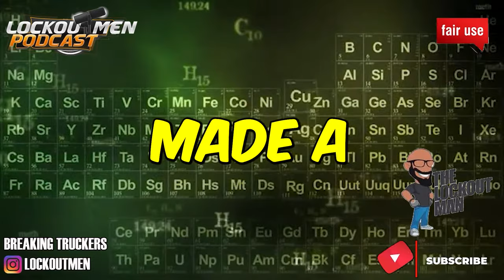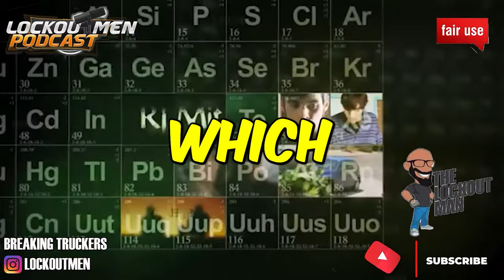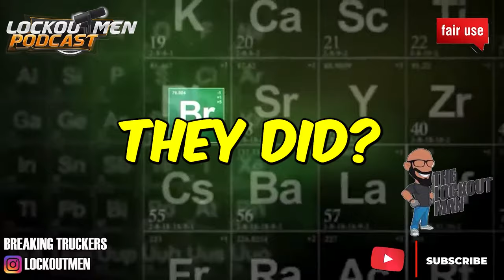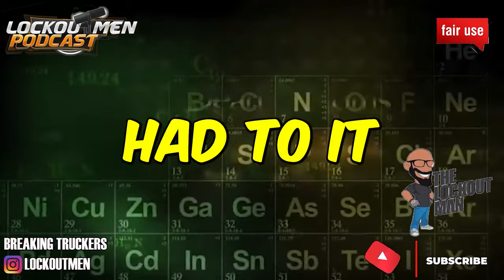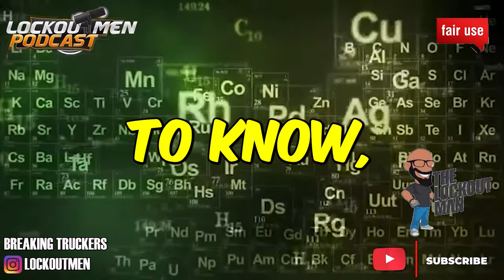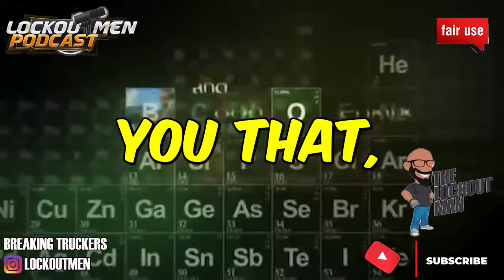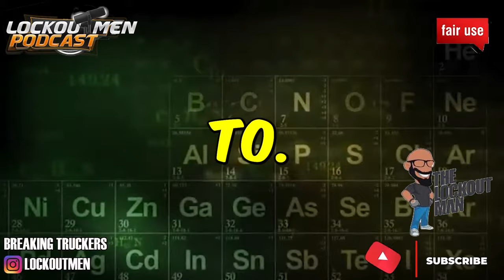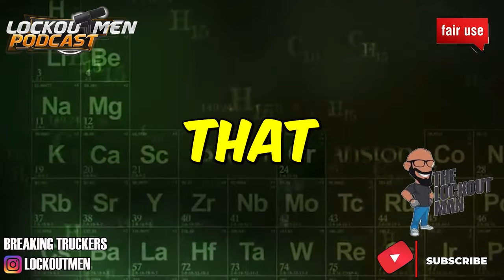HEYL MESS ME UP FINANCIALLY | The Lockoutmen Podcast 🎙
In Today’s Episode: HEYL MESS ME UP FINANCIALLY
From San Antonio, Texas
CDL holder since 2015
Former Driver Trainer
Former Safety Manager
Award Winning Stellar Safe Driver Career
🕐Time Stamps🕐
00:00 HEYL MESS ME UP FINANCIALLY
01:13 story time
09:04 lets unpack this
13:40 i gave them 2 weeks notice
21:15 outro advice

If you enjoyed this video, please...